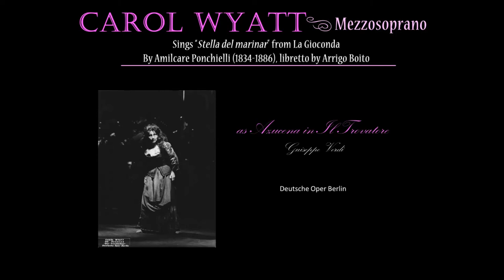Carol Wyatt Stella del marinar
Carol Wyatt, Mezzo Soprano, sings Stella del marinar from "La Gioconda" by Amilcare Ponchielli